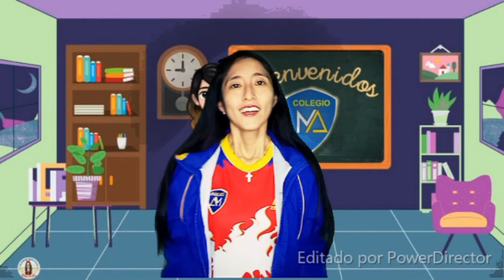TEMA: ¿CÓMO CONVERSO CON DIOS? - RELIGIÓN - 1ER. GRADO DE PRIMARIA